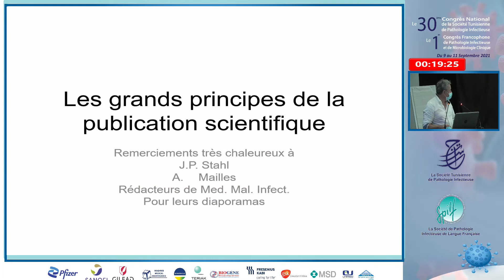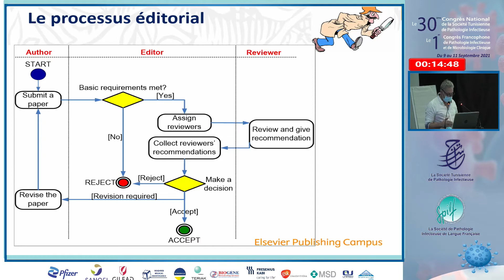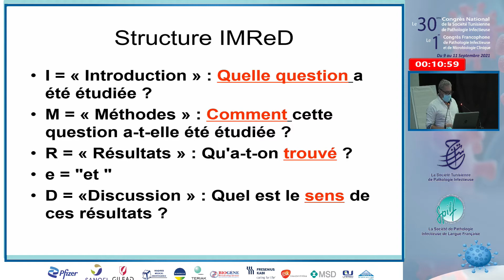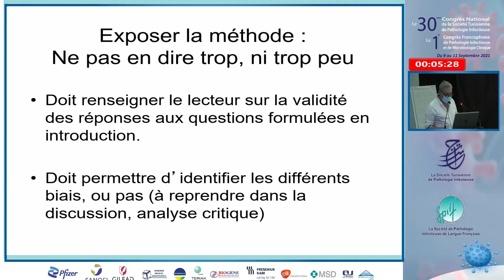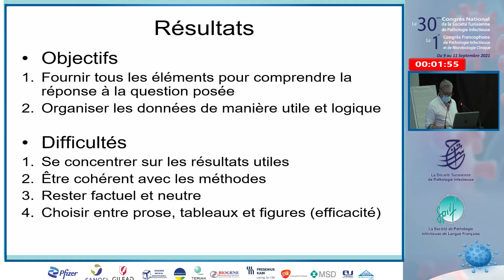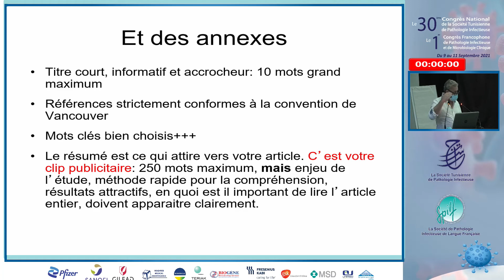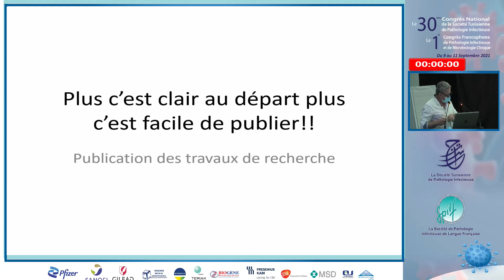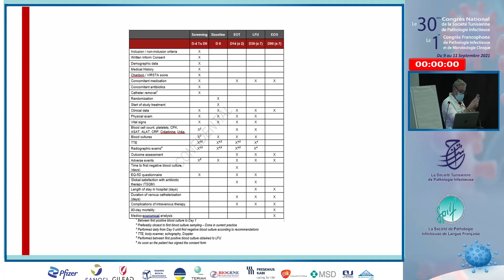Pré congrès Comment bien structurer votre manuscrit Bernard Castan